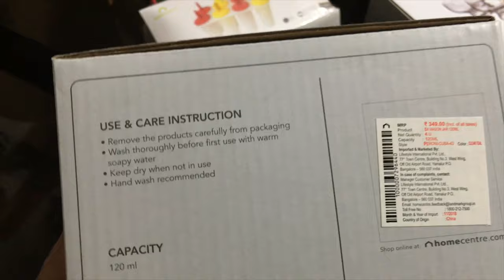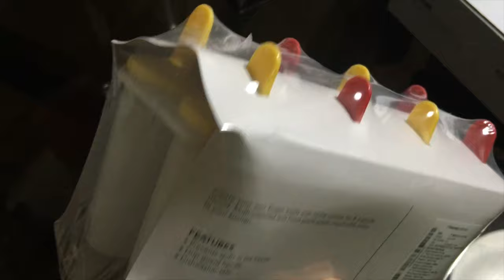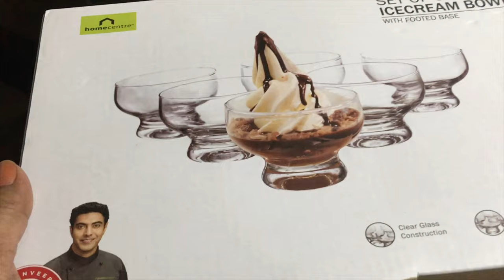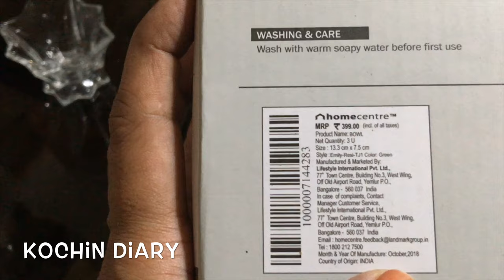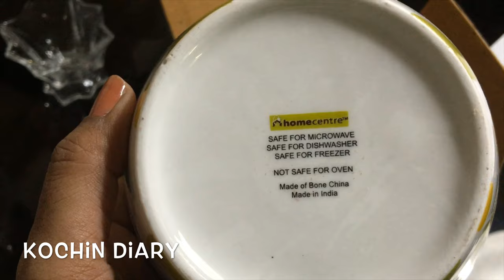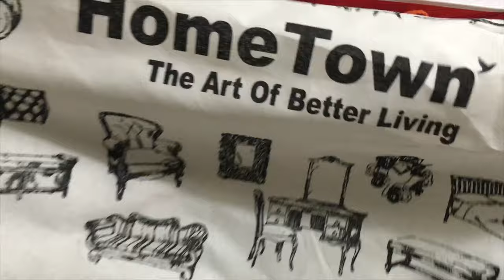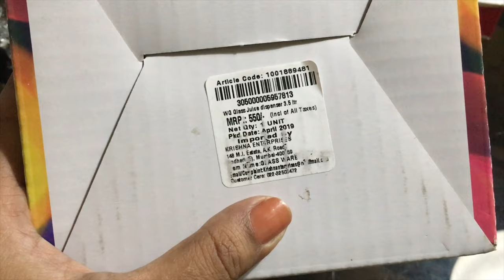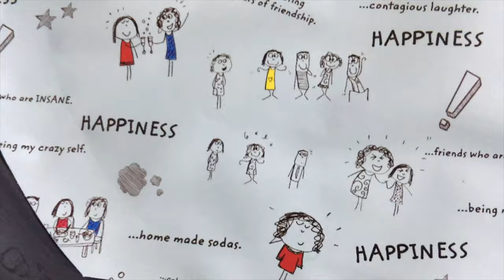Home centre haul 2019 (മലയാളം) | Kochin Diary Home Centre haul | Home centre shopping haul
Please like (if you like the video) , share and comment.
Your suggestions are valuable.